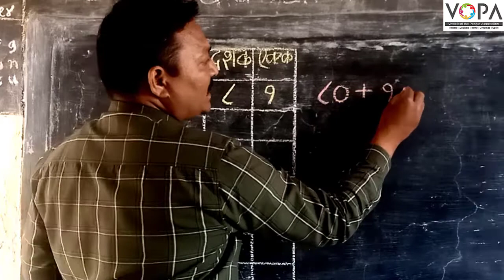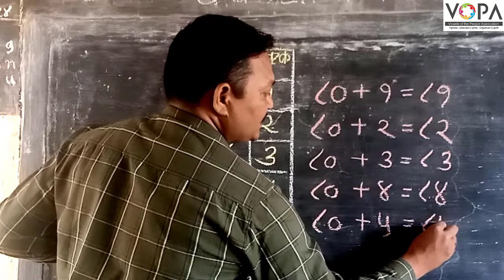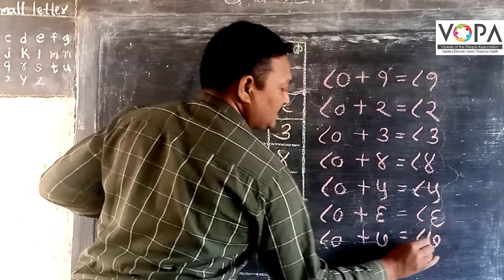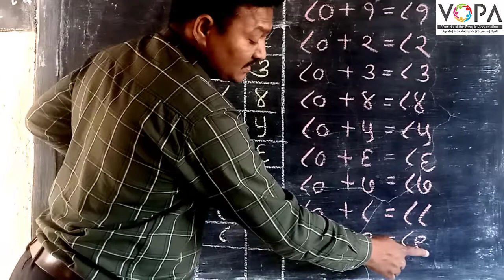१ली । गणित । पेज क्र. 56 । ८१ ते ९० ची ओळख व लेखन | V2 | VSchool